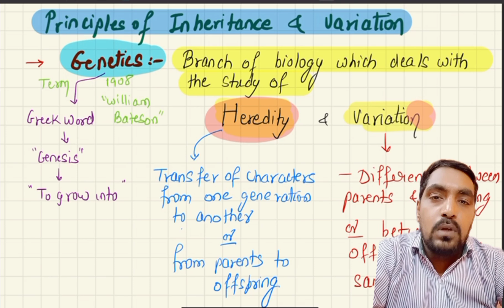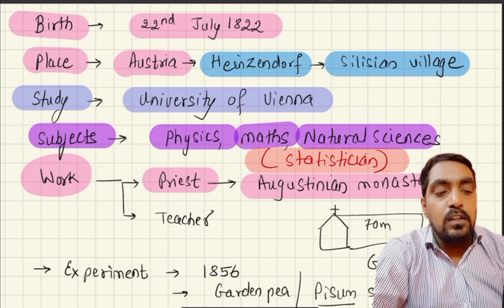NEET Principles of Inheritance and Variation || Lecture 1 || Class 12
Hi friends, here I am with another video. This video will be about